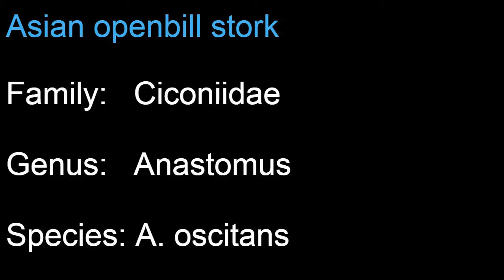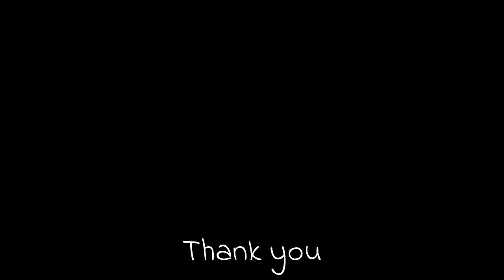Asian openbill stork (Anastomus oscitans) feeding on apple snail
Asian openbill stork (Anastomus oscitans) feeding on shellfish. Asian openbills are carnivores. Their diet primarily consists of golden apple snails and small aquatic invertebrates such as molluscs, crabs, and worms. Frogs, lizards and snakes, insects, and fish also make up a large part of their diet.   More...

Scientific classification:
Kingdom:   Animalia
Phylum:      Chordata
Class:          Aves
Order:          Ciconiiformes
Family:        Ciconiidae
Genus:         Anastomus
Species:      A. oscitans